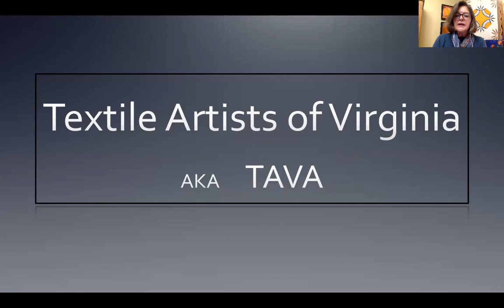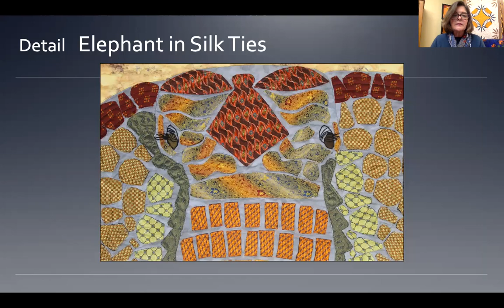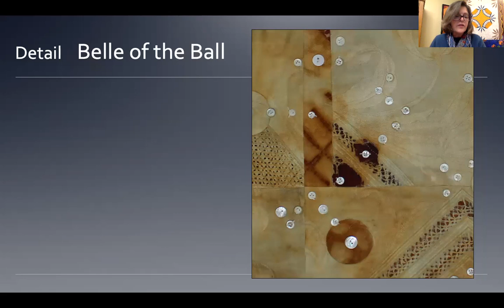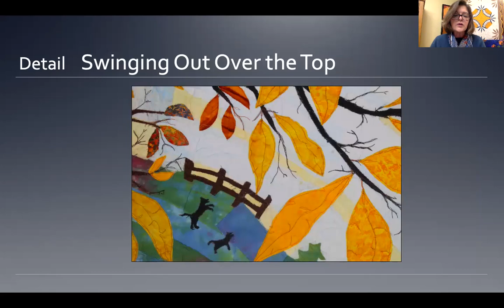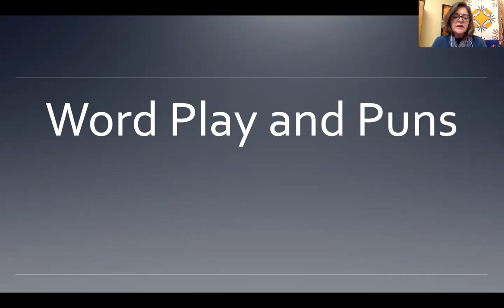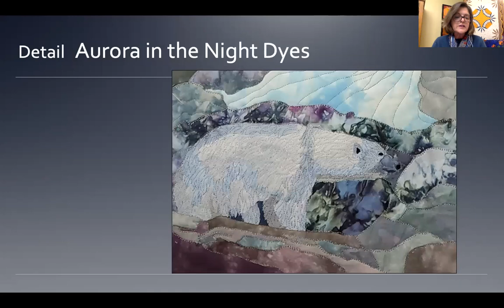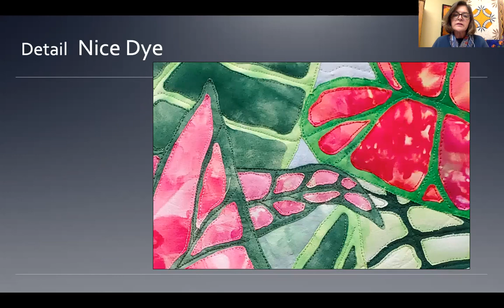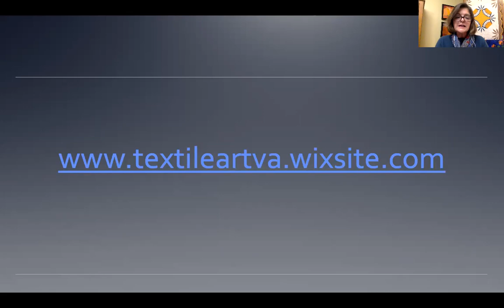What's in a Word Virtual Tour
The Textile Artist of Virginia Presents "What's in a Word." This virtual tour, created by one of the co-curators, Paula Golden, looks at the wonderful quilts that play with words in a new way!

This exhibit was created by Paula Golden and Karin Tauber.